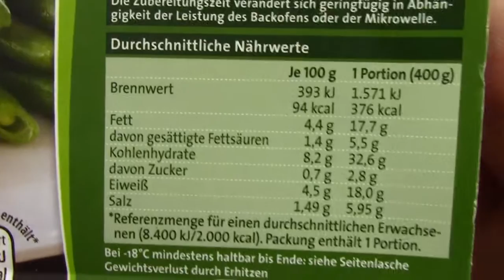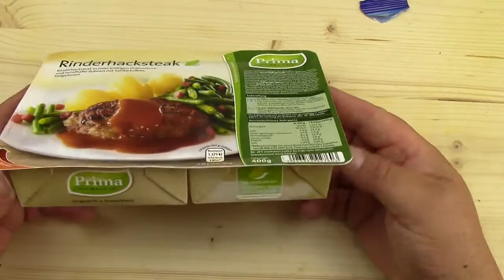Rinderhacksteak von Prima Menü # getestet von WieEsWohlSchmecktDeutsch